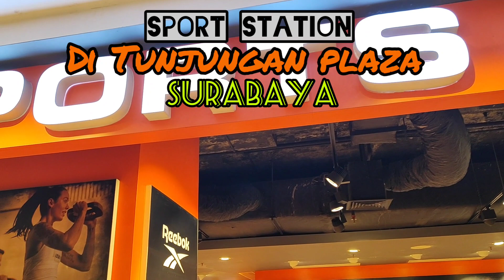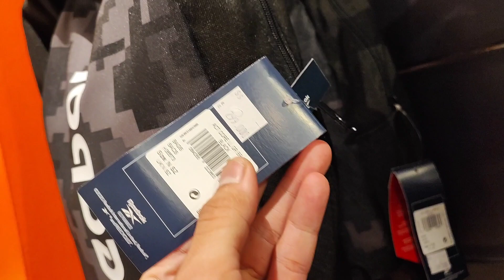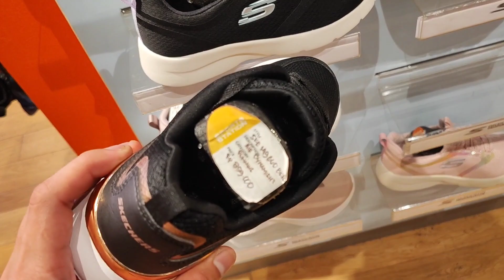Sports Station di Tunjungan Plaza Surabaya